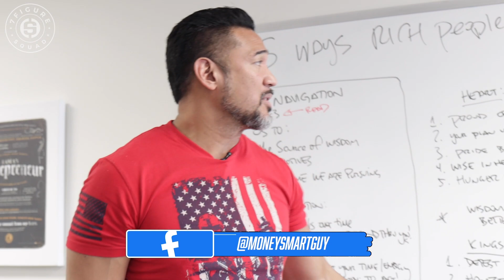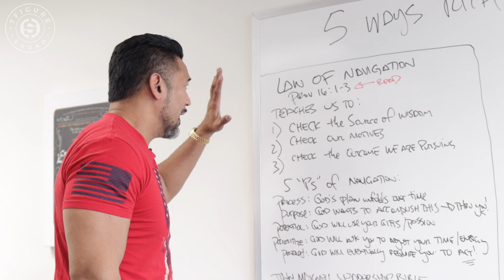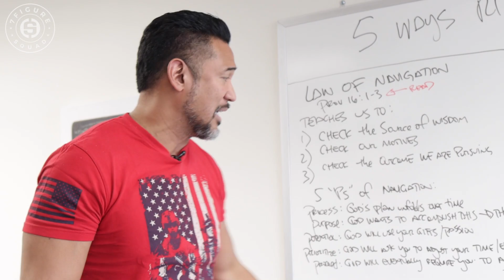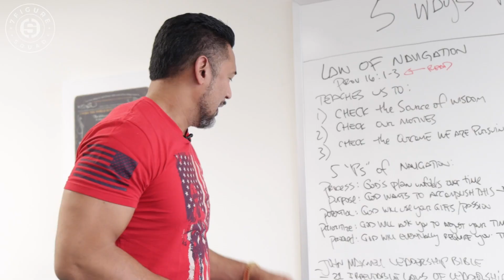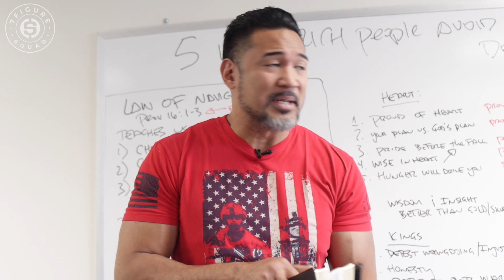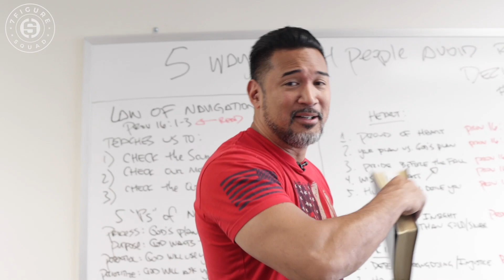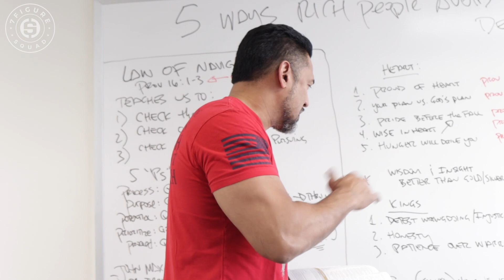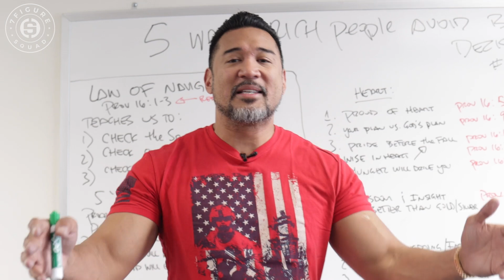5 Ways RICH PEOPLE Avoid Making BAD DECISIONS (from the Bible)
In this episode I break down how RICH PEOPLE and MILLIONAIRES make better decisions using foundational values and principles from the Bible